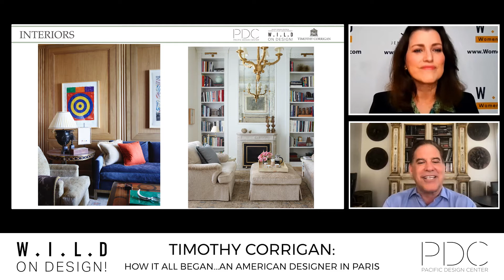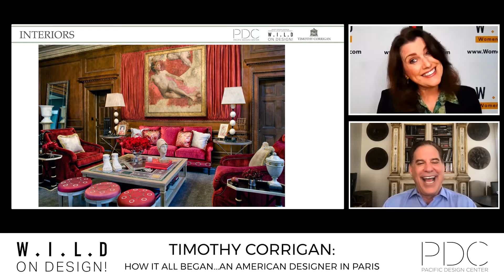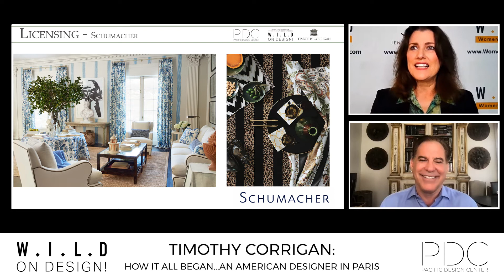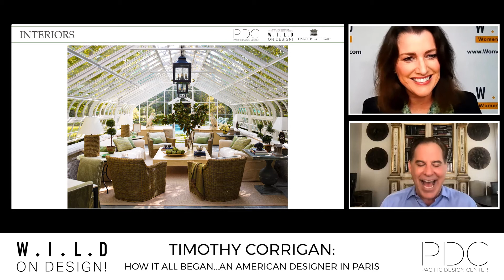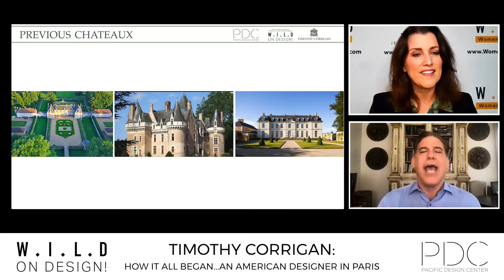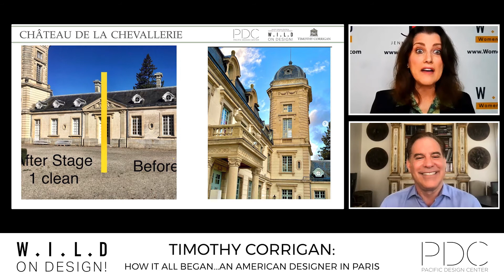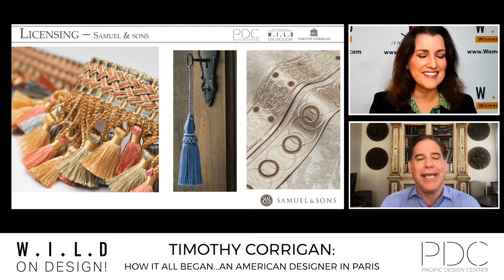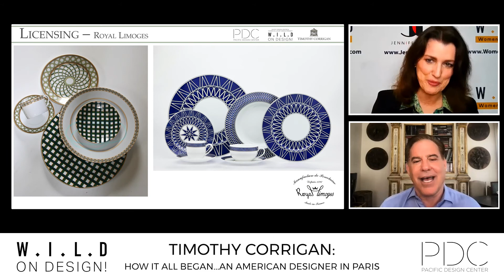Timothy Corrigan and how it all began: An American Designer in Paris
Join Host/Producer, Jennifer Convy, Director of Women in Luxury Design as she sits down with the one and only Timothy Corrigan!

While he is proudly American, his creative journey into interior design started in France.
A self-proclaimed Francophile and Chateau-a-holic, Timothy had a previous stellar career before he became a prolific interior designer! Tune in to hear how finding his true passion and creativity led to his success today.

He will share his insights on his journey from a previously successful career and how that experience and expertise had a huge impact on his direction and success today in the design industry. He'll share his incredible life in France, his projects, books, collections, chateau x 4 and his best advice to rising design stars entering the business today.